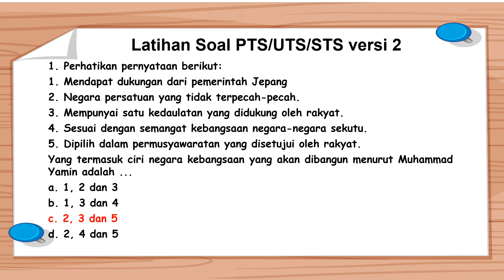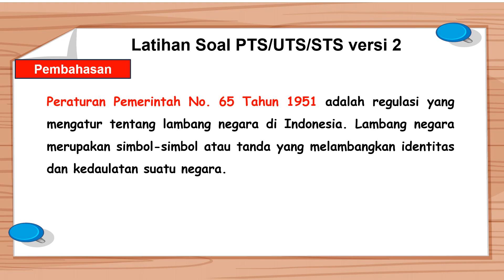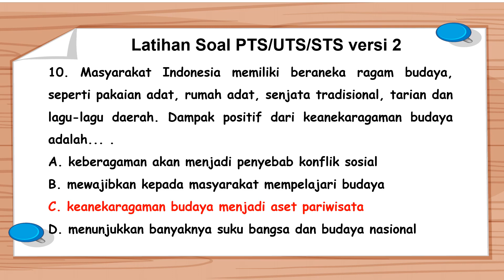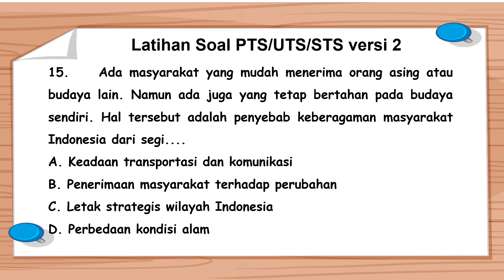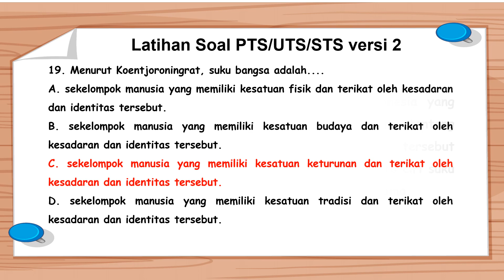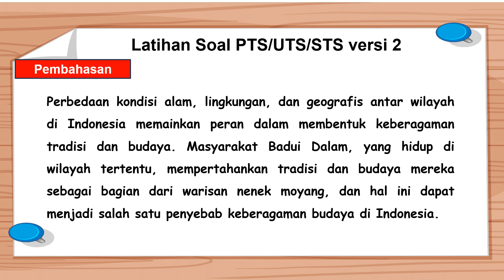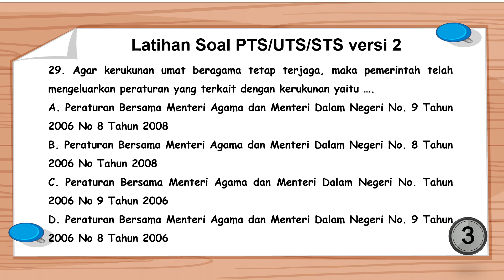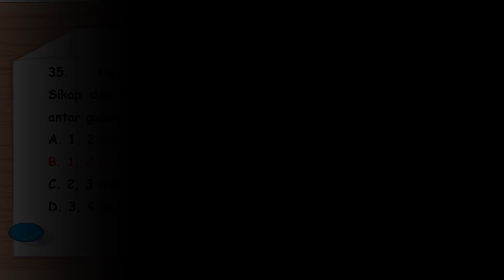Soal PTS/UTS/STS PPKN Kelas 7 SMP/MTs Semester 2 Tahun 2024 *prediksi) Versi 2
Selamat datang di channel Mudah Belajar Official. Pada kali ini Mudah Belajar Official akan membagikan video pembelajaran yaitu Latihan Soal UTS/PTS/STS PPKN Kelas 7 Semester 2 Tahun 2024 Beserta Kunci Jawabannya. Semoga Soal dsosial video ini dapat membantu kamu untuk menjawab Soal PTS/UTS/STS PPKN Kelas 7 Semester 2 Tahun 2024. Untuk Lebih lanjutnya mari simak video ini. Semoga video ini bermanfaat.